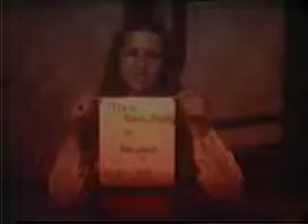Glory Days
This is footage of Bruce Wagoner (number 55) playing football for McPherson High School in 1972 against Newton. This was shot by his brother Alan Wagoner. Set to Glory Days by Bruce Springsteen. can you get any better?